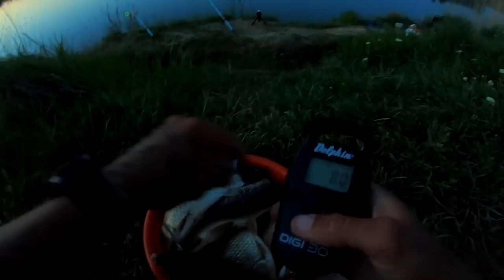AM RUPT NORMA LA CARAS MARE SI CIORTAN LA MAMALIGA SI PORUMB DULCE